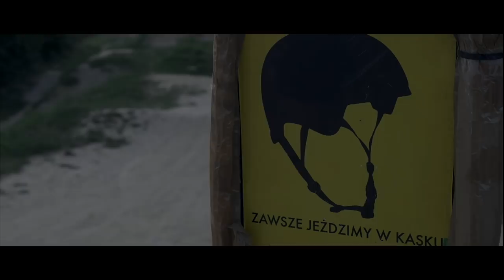Różni nas wiele?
Od roku prowadzę ten kanał i jego zasięg sprawił że mam kontakt z ogromną ilością rowerzystów w całym kraju. Każdego tygodnia widzę na własne oczy lub dostaję wiadomości o wypadkach, które spotykają naszych kolegów rowerzystów.

Zrobiłem ankietę w karcie społeczności w której zapytałem widzów czy jeżdżą w kaskach. Odpowiedziało ponad 1500 osób, a wyniki wyglądają tak:
- Zawsze jeżdżę w kasku - 25%
- Mam kaska ale nie korzystam - 16%
- Nie jeżdżę w kasku - 37%
- Nie jeżdzę w kasku ale chce kupić korzystać - 21%

Tylko co 4 z nas zawsze jeździ w kasku :(

Jeżeli choć jedna osoba zacznie jeździć w kasku po tym filmie to mój cel zostanie osiągnięty.

Liczę że jako społeczność skupiona wokół tego kanału sprawicie że zasięg tego przekazu i ilość osób w kaskach wzrośnie.

Dlatego dla naszego bezpieczeństwa proszę Was o:
- jazdę
- udostępnianie tego filmu
- korzystanie z hashtagu zawszewkasku przy waszych filmach i zdjęciach w mediach społecznościowych

Dla naszego bezpieczeństwa.

Do zobaczenia na rowerze!